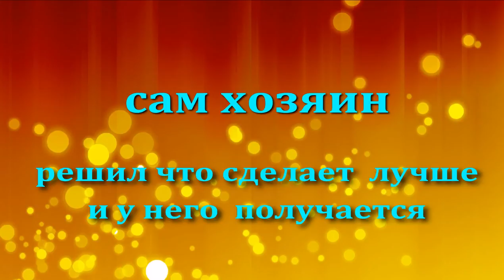alteration after the wizard PDR - переделка после мастера PDR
прежде  чем  брать деталь в  ремонт  надо  не  дипломом  махать  а подумать  по силам  ли   отремонтировать  данное повреждение